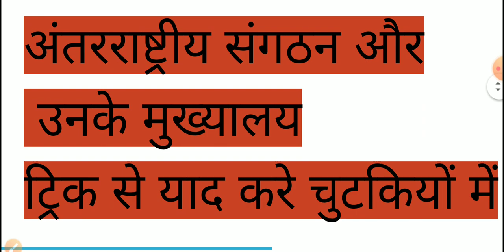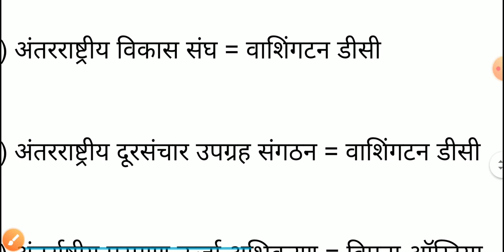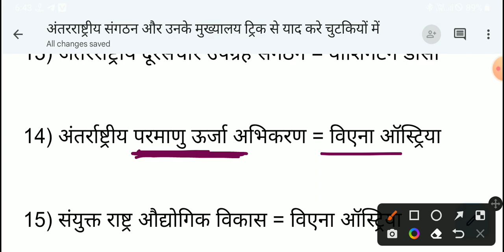अन्तर्राष्ट्रीय संगठन और उनके मुख्यालय ट्रिक से|| Organisations and their Headquarters Trick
अंतर्राष्ट्रीय संगठन और उनके मुख्यालय ट्रिकसे
organisations and their headquarters trick
gk trick